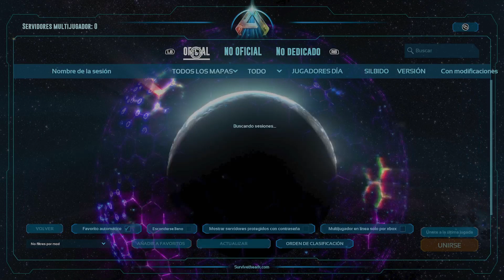Jugando en la Xbox Series X